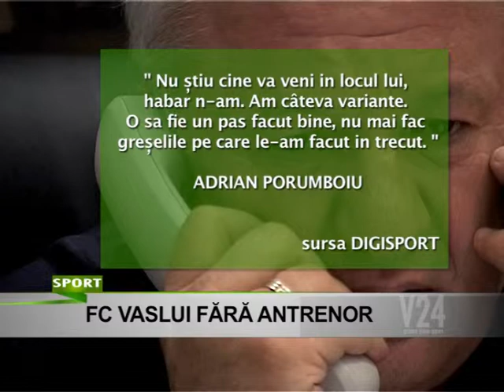fc vaslui fara antrenor